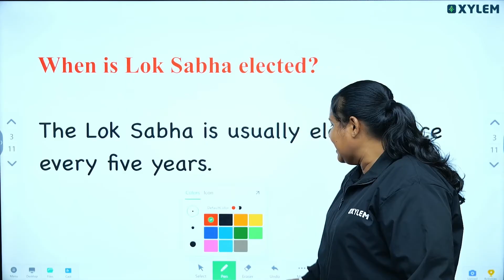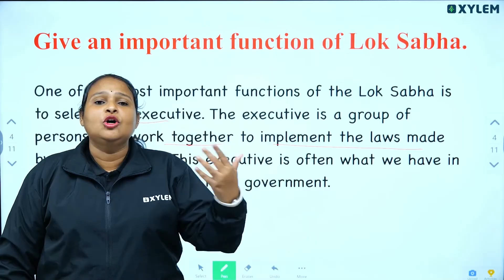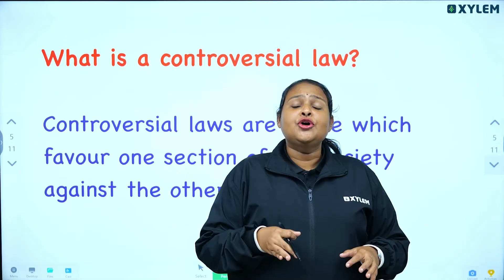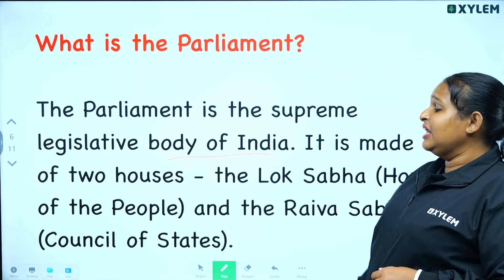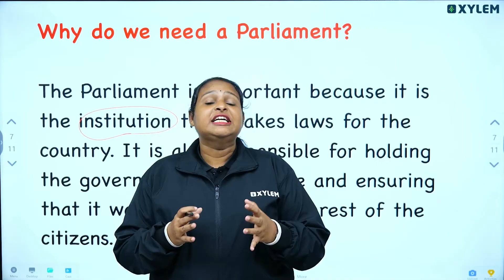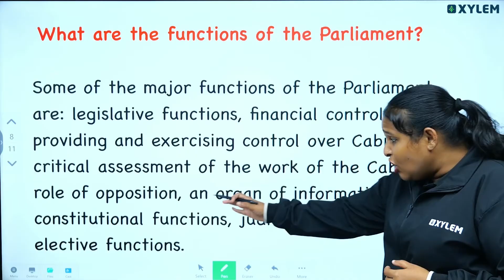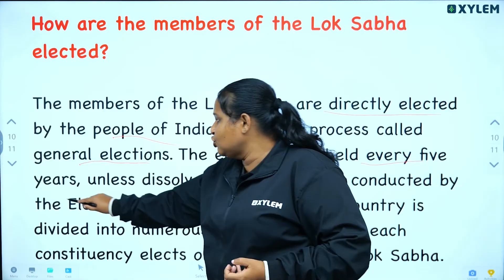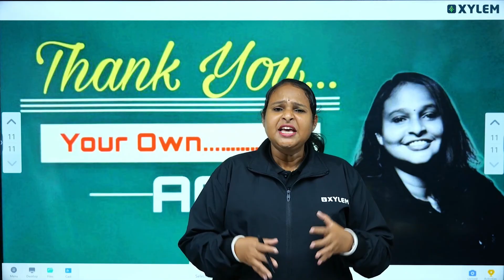Class 8 CBSE Political Science - Parliament and Making of Laws - FAQs | Xylem Class 8 CBSE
👋HELLO LEARNERS!!